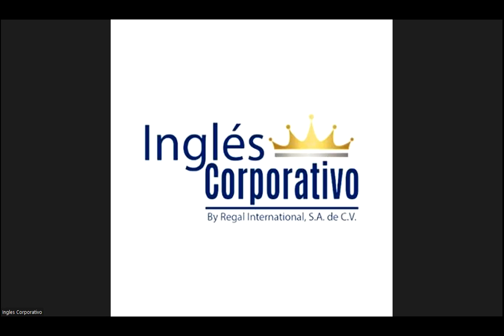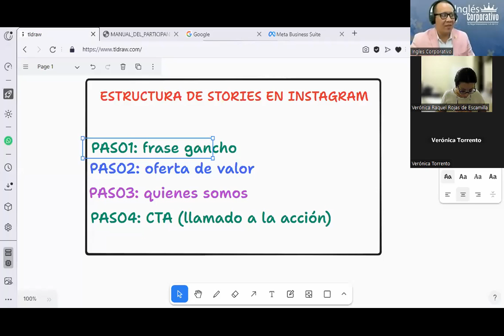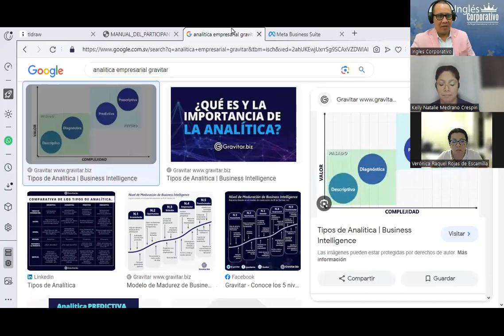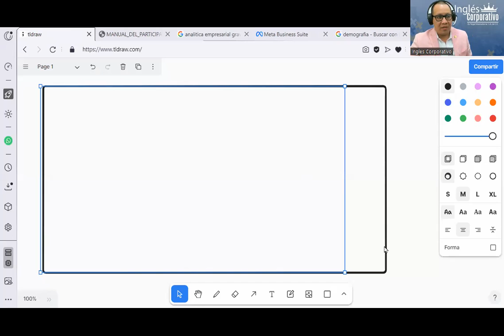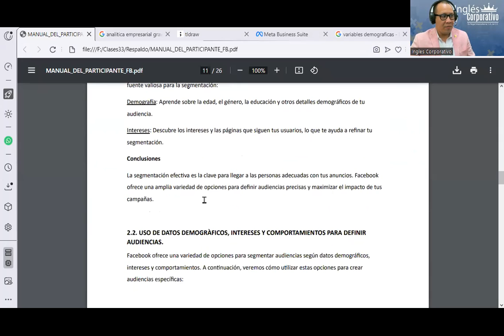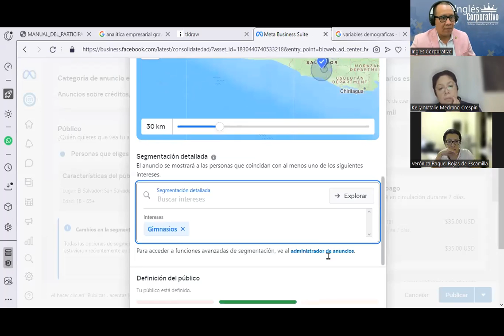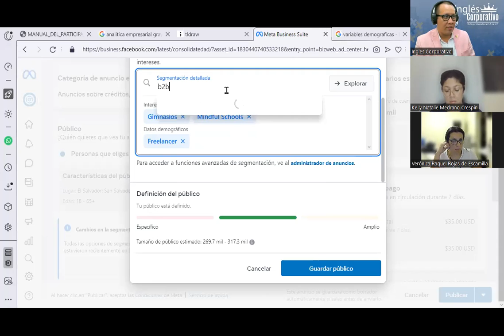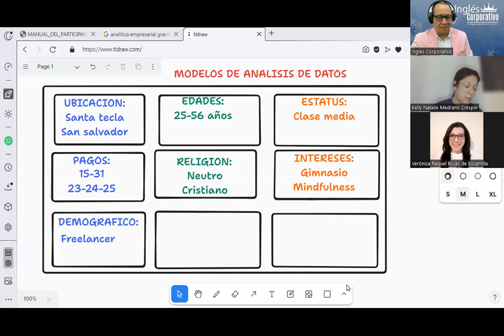Sesión05- 20-11-23-FB-01-8-9-PM-11-23-180-Reyes- Exploración de Opciones de Segmentación en Facebook